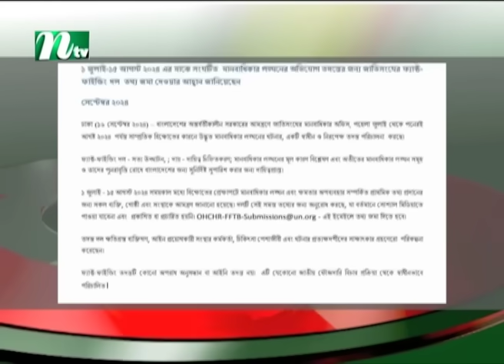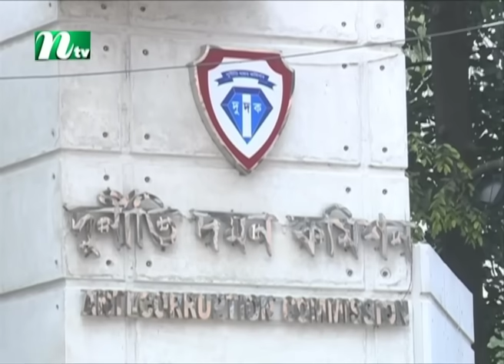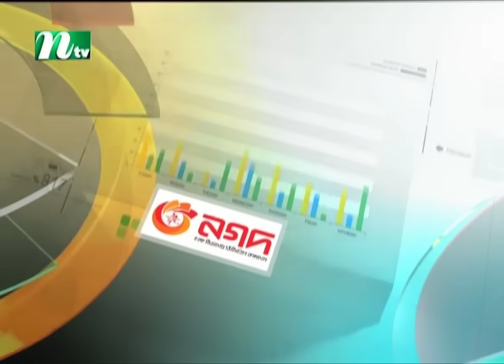🟢 রাতের খবর | Rater Khobor | ১৬ সেপ্টেম্বর ২০২৪ | NTV Latest News Bulletin